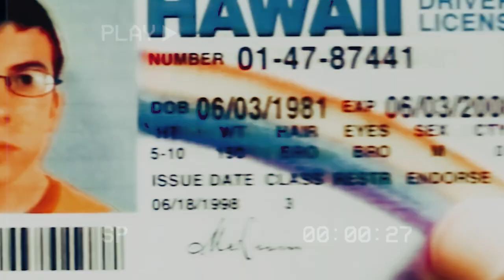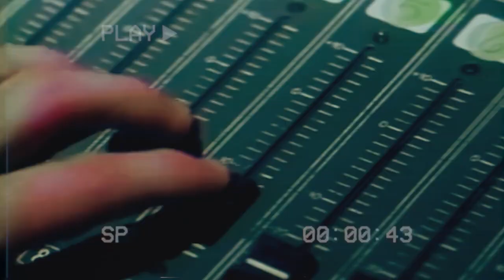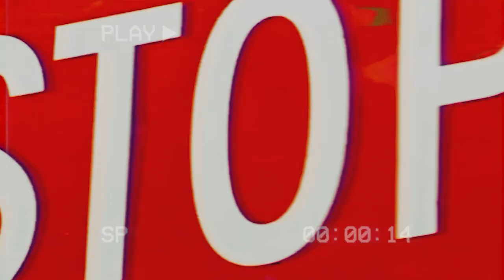SIPPOS - Elemér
*Beat - darkside